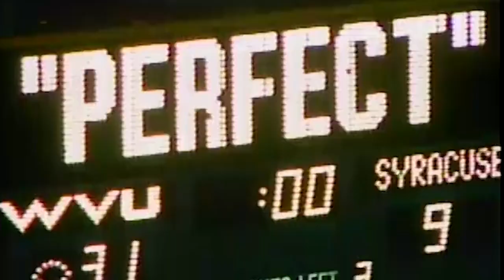Don Nehlen Tribute